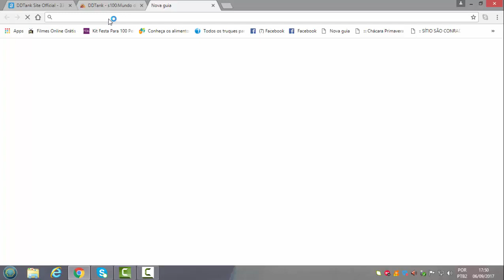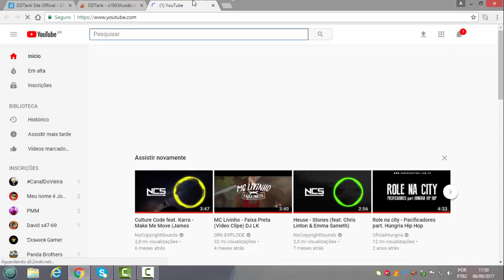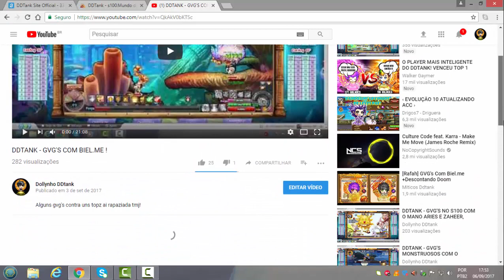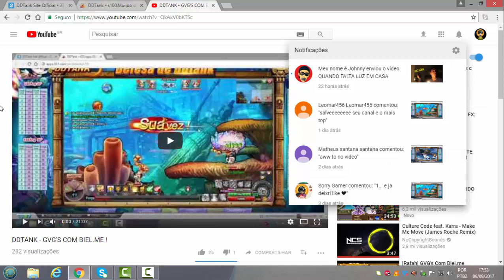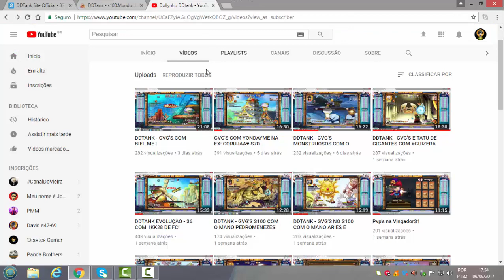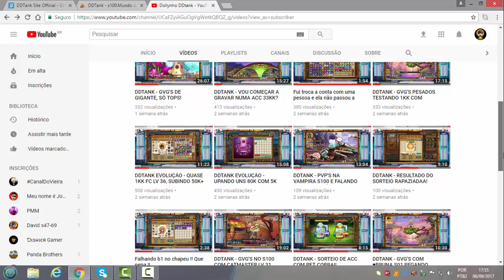VENDA DE ACC TOP S100 LV 37 1KK02 PURO!